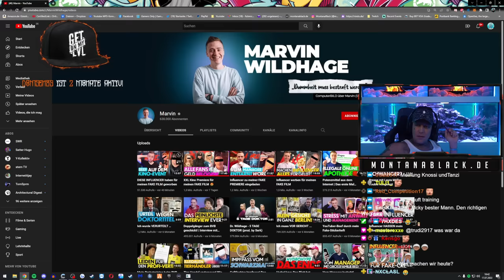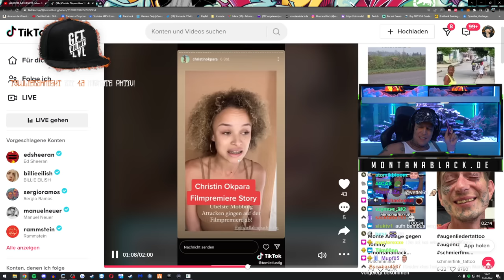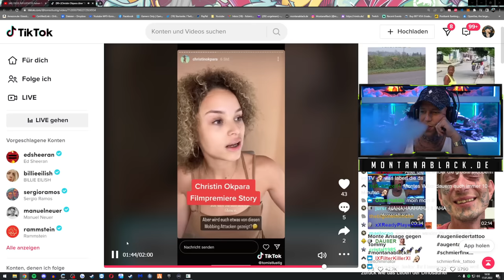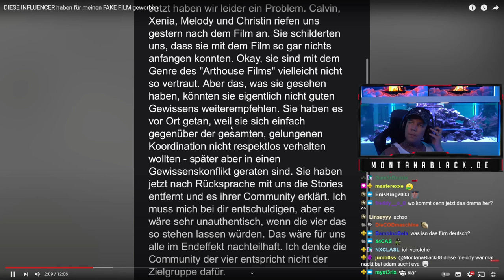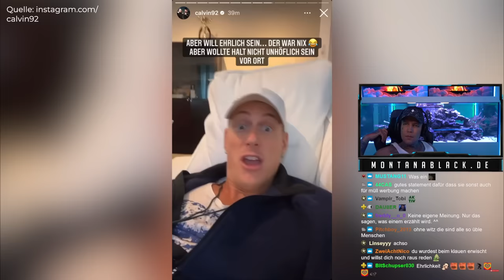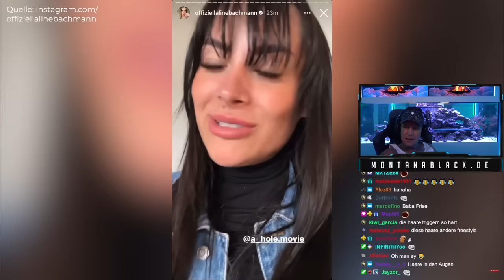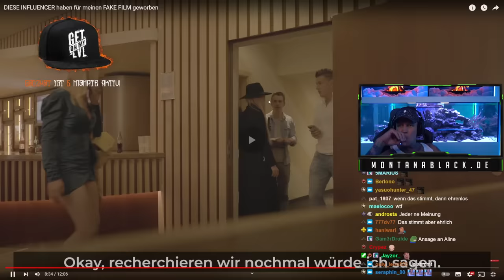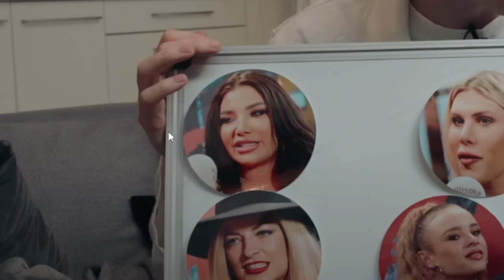PEINLICH! 🤦🏻‍♂️ Monte REAGIERT auf das FAKE FILM FINALE 🤣 MontanaBlack Reaktion